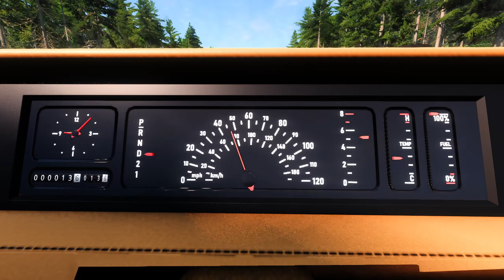Police Chase Compilation #17 - BeamNG Drive